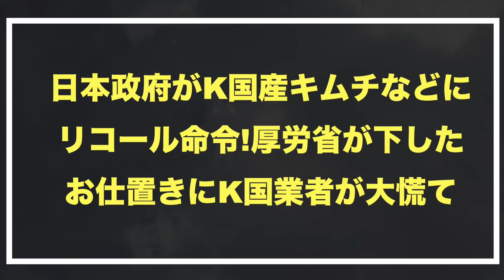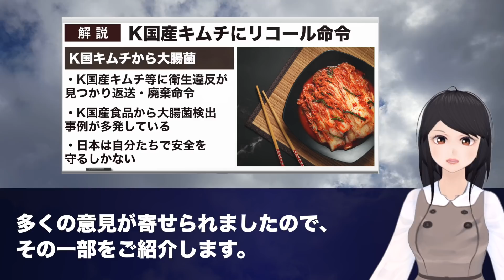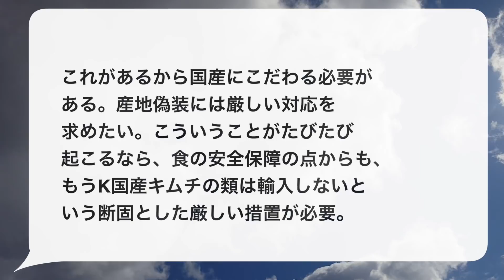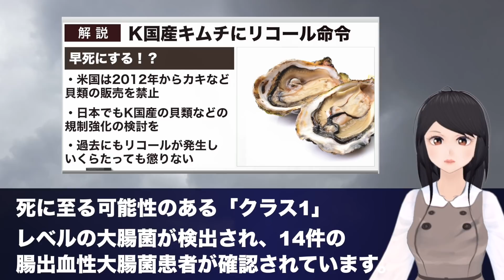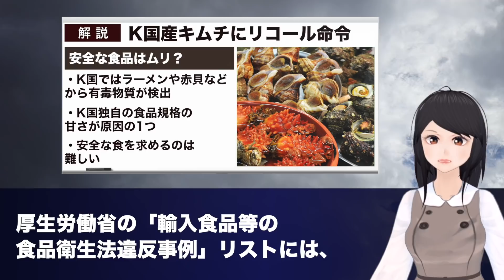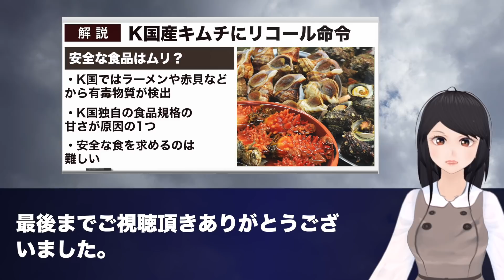日本「K国の食品は送り返せ！」キムチなどから大腸菌検出でリコール命令